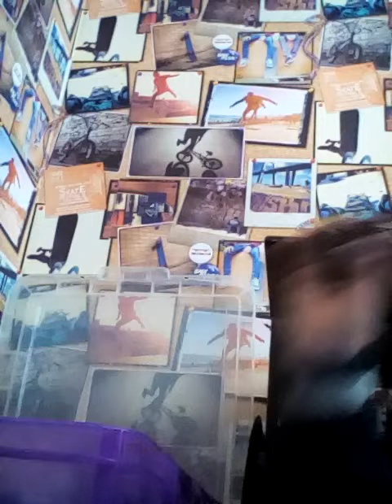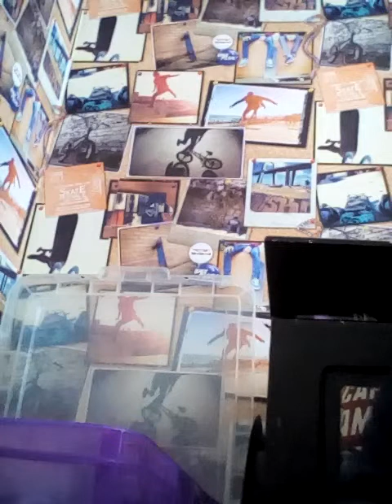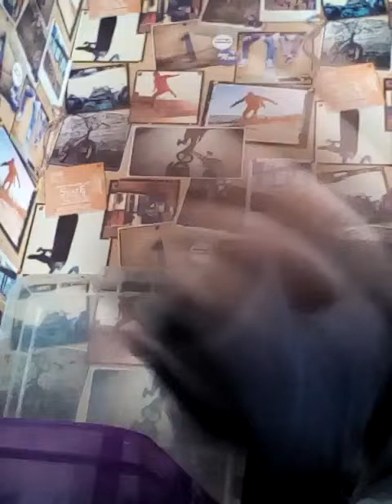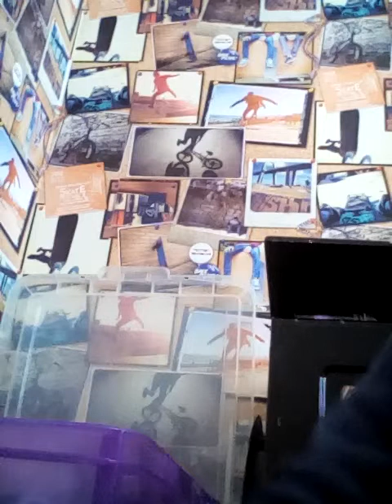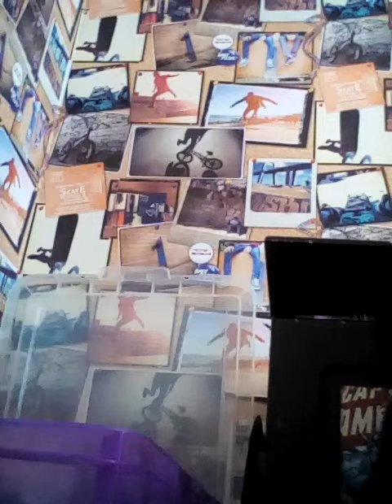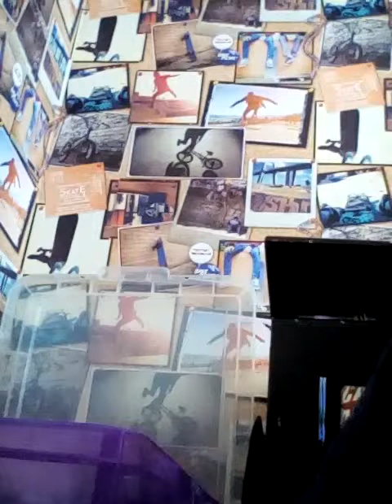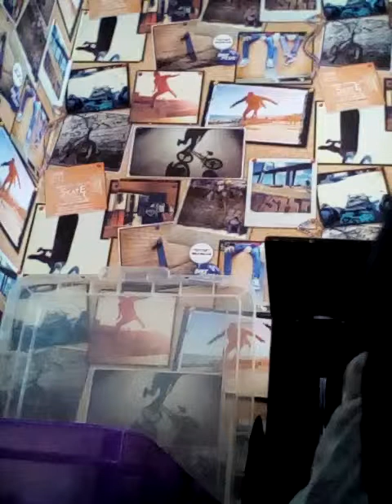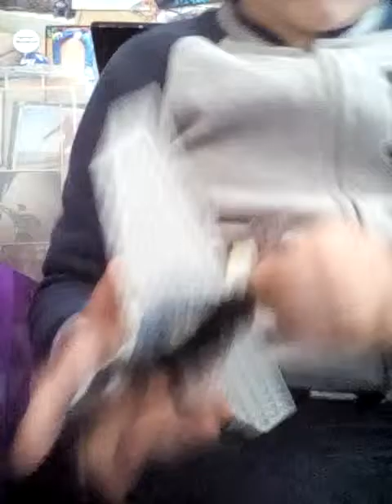Againts house part 2 a new friend